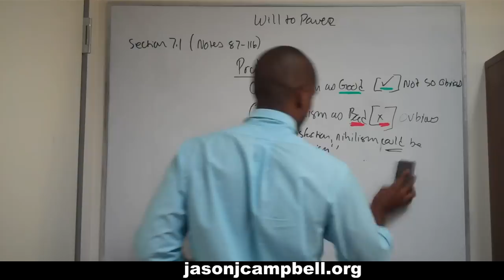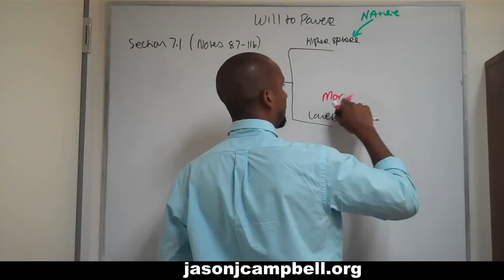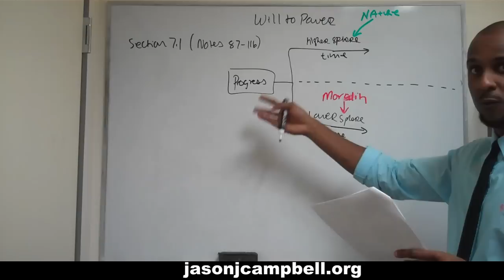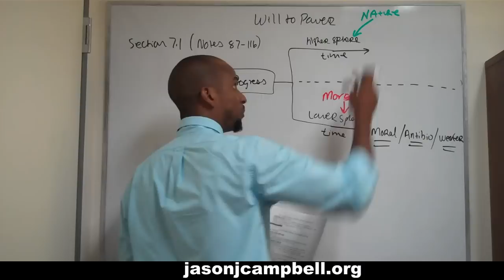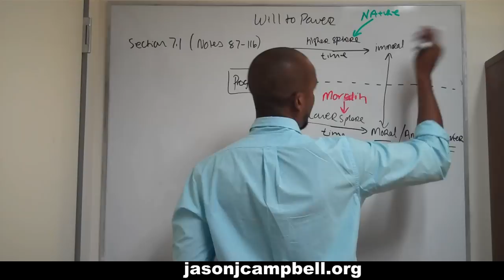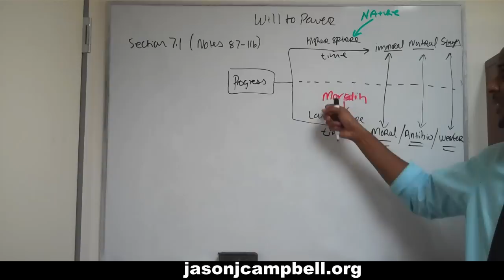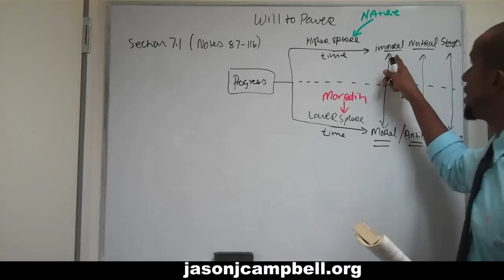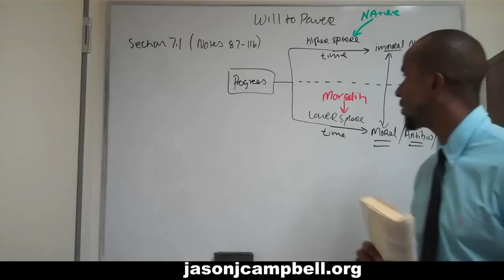84. Nietzsche Lecture: The Will to Power: Section 7.1: Notes 87-116